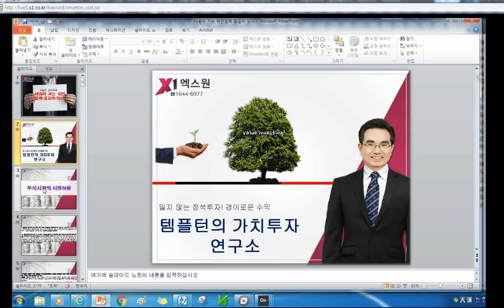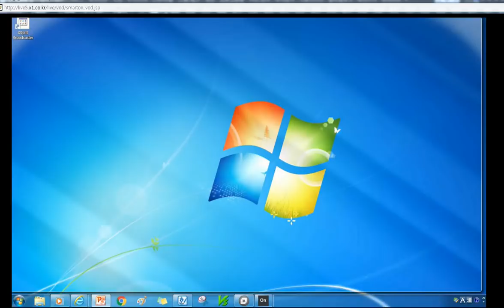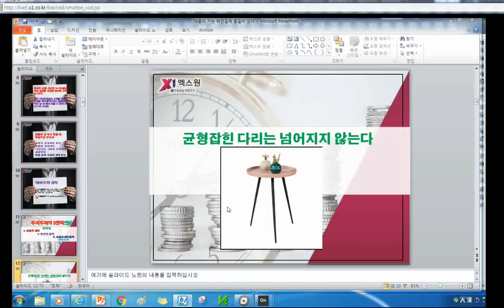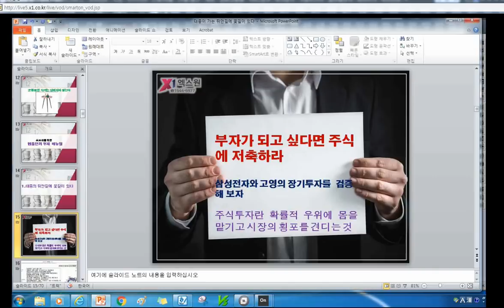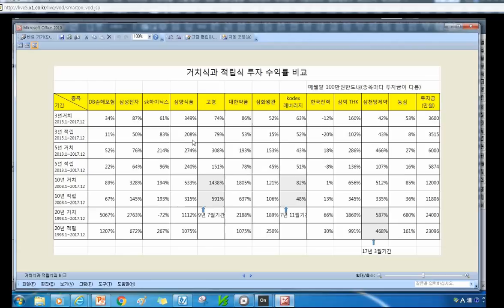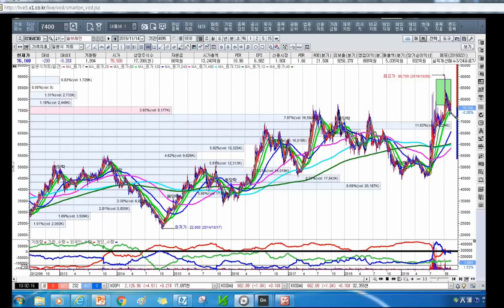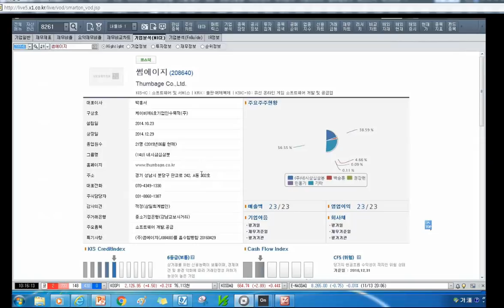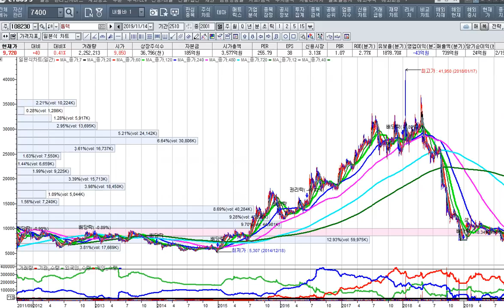[주식투자]대중이 가는 뒤안길에 꽃길이 있다[2019.11.14]